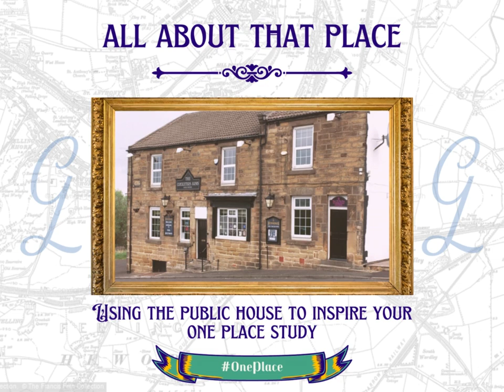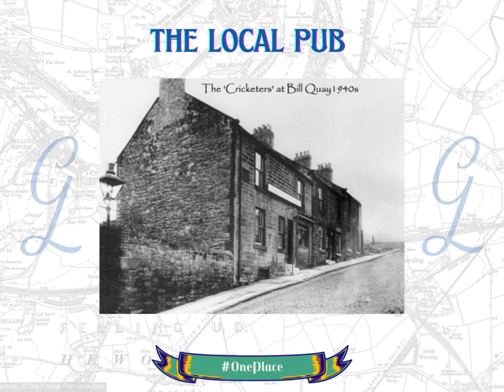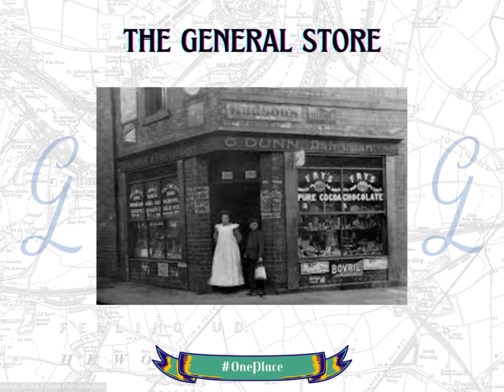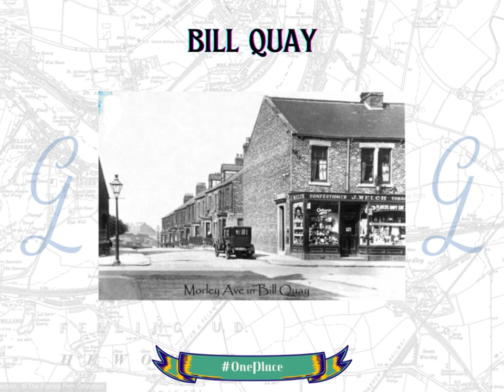Using the public house to inspire your one place study - Gudrun Lauret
Pubs are often at the heart of the local community, which means digging into their history lets you learn more about your place of interest and those who lived there.